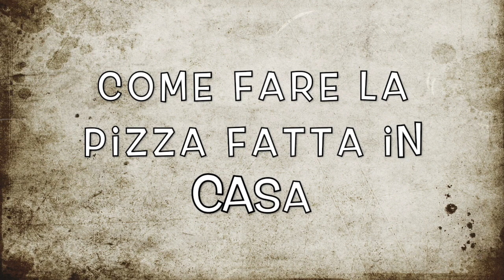come fare l'impasto della pizza fatto in casa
impasto dellapizza fatta in casa

ingredienti
farin 0.0 w260 500g
acqua temperatura ambiente 300ml
olio di oliva o extravergine 35g
sale10
lievito 5g